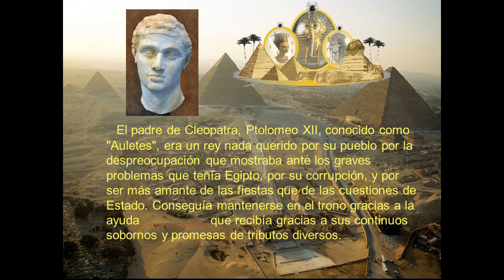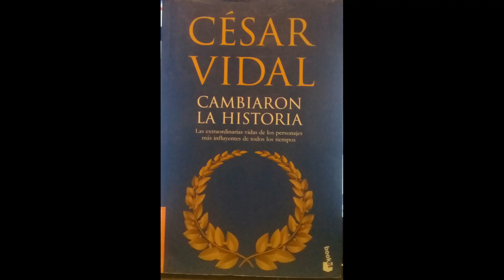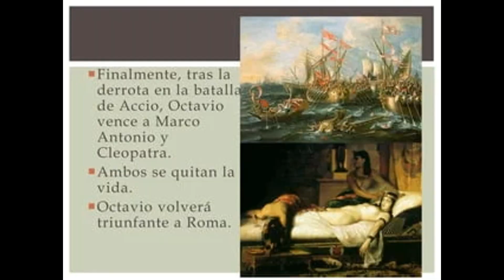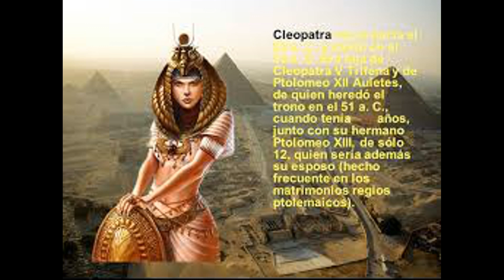César Vidal. Cambiaron la Historia. Capítulo Quinto. Cleopatra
Contenido
1. Capítulo Quinto. Cleopatra
2. Apartado. Ni bella ni negra